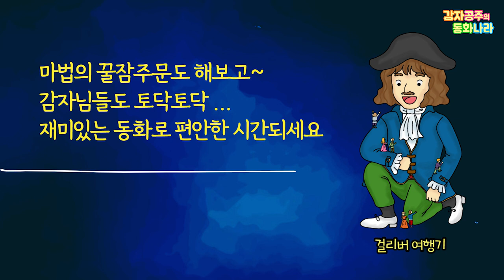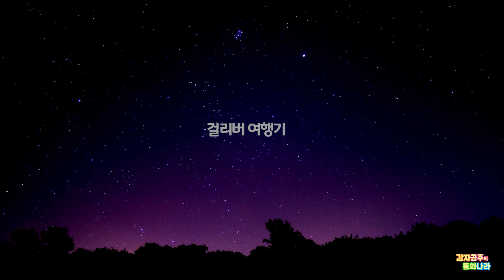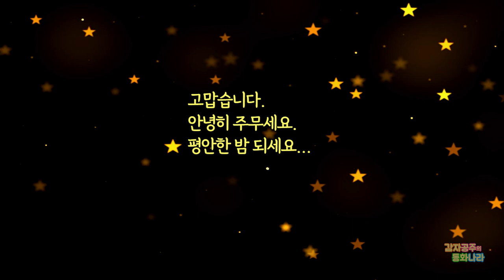[잠자리동화] 걸리버여행기/ 감자공주의자장가동화 /중간광고없어요 /우리아이가좋아하는/소곤소곤동화/잠잘때듣는동화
감자친구들 안녕? 재미있게 동화 들려주는 감자공주이모에요!
(동화정보) 조너선 스위프트 원작, 감자공주 각색, 걸리버여행기
00:00~ 마법의 꿀잠주문
00:49~ 걸리버여행기
13:45~ 감자친구들을 위로해요
14:30~ 엄마아빠를 위로해요
16:09~ 자장가연주 (잔잔한 크리스마스캐롤 들려드려요)

감자공주 이모의 재미난 동화들은 네이버 오디오클립, 팟빵, 애플Podcast 와 오디오북서비스 스토리텔(storytel)에서언제 어디서나 마음껏~ 들으실 수 있어요^^